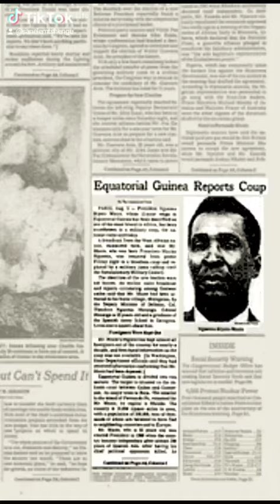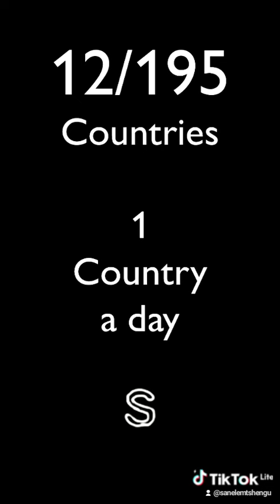Your Trip to North Korea Turns Interesting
this is a video about Monica Macias her time in North Korea coming from Equatorial Guinea. being raised in Pyongyang by Kim IL Sung and learning about her identity.